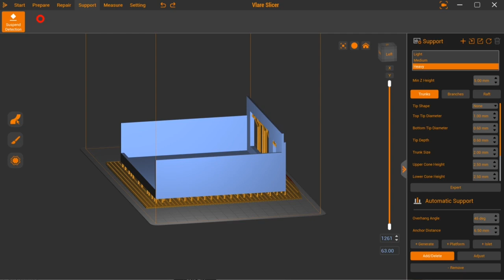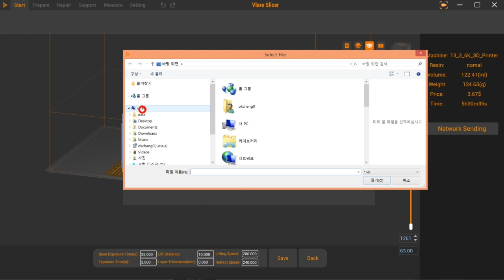peopoly forge VlareSlicer 사용법